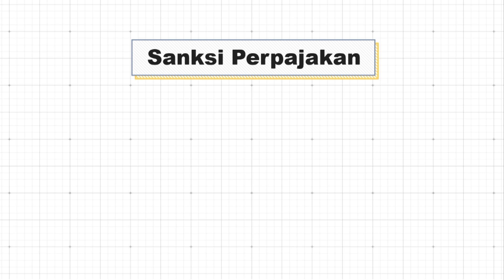Pahami Pajak UMKM dengan Mudah!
Pentingnya membayar pajak kepada seluruh UMKM, pada kelas ini akan mempelajari sistem pajak UMKM secara mudah. Ikuti kelas ini untuk mendapatkan pemahaman lebih dalam dan lengkap. Beli kelasnya di dapatkan promo menarik!